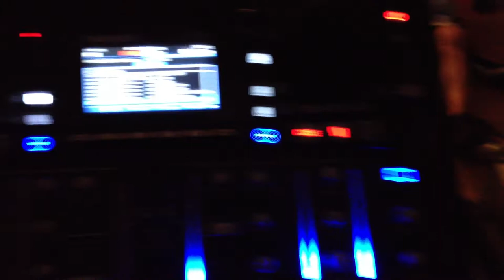Wedding Eaves Hall